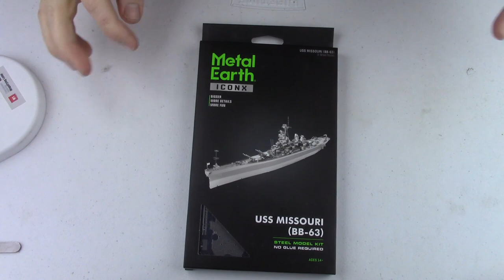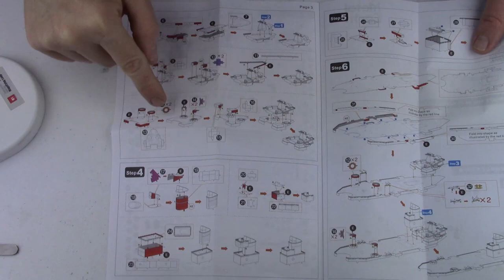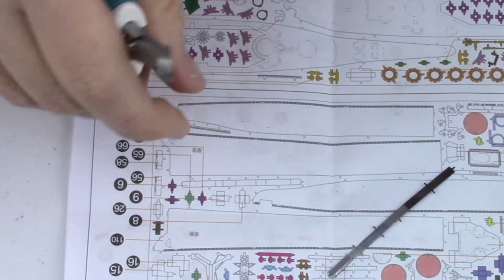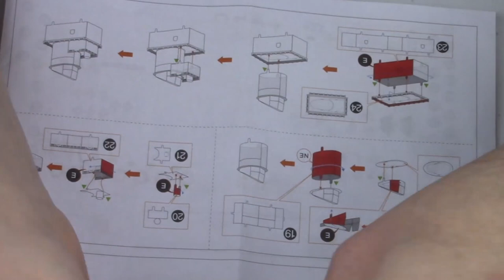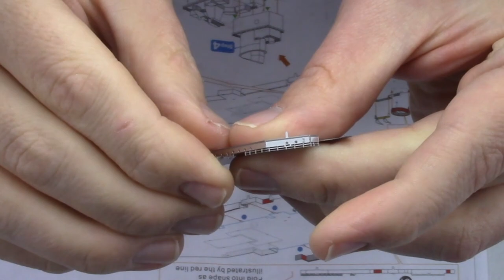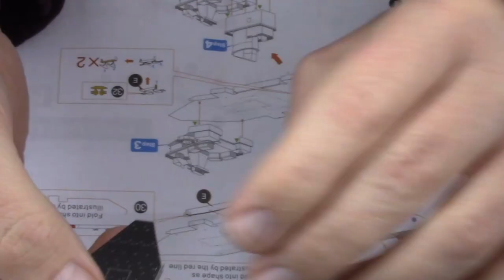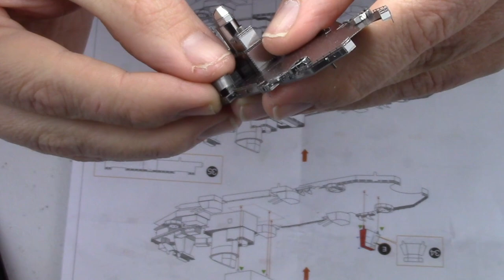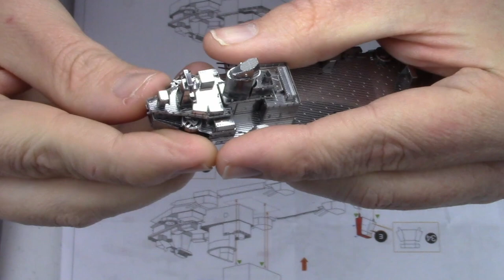ICONX Build - U.S.S. Missouri - Part 1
The U.S.S. Missouri is best known for being the site of the surrender of the Empire of Japan that ended World War II. This ICONX model of Big Mo is an amazing model that will take quite some time to build. In this first video of a three part build, we open up the model and get started with the upper decks.

Total Build time: 8 hours.

Keep in mind, this video may make the building of this model look a little easier than it is. I have edited a some things out to shorten the video to a more watchable length. There are a lot of adjustments and retries when putting these models together. Work slowly and be patient.